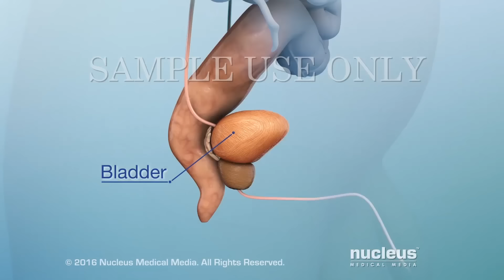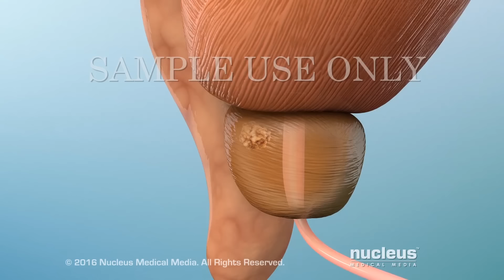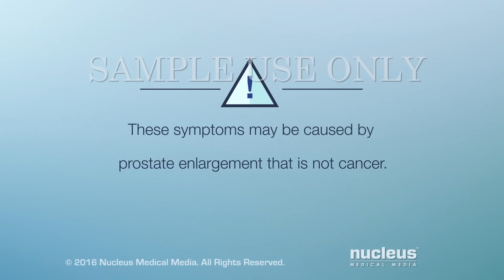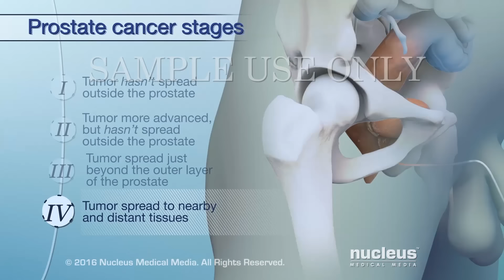Warning Signs of Prostate Cancer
Learn about the signs and symptoms of prostate cancer.

You or someone you care about has been diagnosed with prostate cancer. This video will help you understand how prostate cancer affects your body. The prostate is a gland in men that makes part of the fluid in semen. It's found just under the bladder in front of the last part of the large intestine, called the rectum. The prostate wraps around part of the urethra, which is the tube that passes urine and semen out of the body. Most prostate cancer starts in tiny sacs within the gland that make prostatic fluid. Here, cancer cells form from gland cells that line the sacs. Over time, the cancer cells can multiply and form a malignant or cancerous tumor. However, most prostate cancer grows more slowly than other types of cancer. An important risk for prostate cancer is age. Prostate cancer is more common in men over the age of 65. Race is another risk factor. Prostate cancer is more common in African American men than in any other race. The risk is also higher in men whose relatives, such as a father or brother, have a history of prostate cancer. There are usually no symptoms in early prostate cancer. However, as the tumor enlarges the prostate, you may have the following symptoms-- difficulty starting urination; weak, interrupted, or painful urination; needing to urinate frequently, especially at night; painful ejaculation; problems getting an erection; blood in urine or semen; and pain or stiffness in the lower back, hips, or pelvis. Note that these symptoms may be caused by prostate enlargement that is not cancer. If you have prostate cancer, your doctor will need to determine the grade and the stage, or progression, of the disease. Each grade is based on how normal the prostate tissue looks under a microscope. The grading system for prostate cancer is called the Gleason grading system. In this system, samples of two main areas of the tumor will each be given a grade from one to five. The grades will be added together to give the cancer a Gleason score between 2 and 10. The higher the Gleason score, the more likely the cancer is to grow and spread to other areas. Each stage for prostate cancer is based on the amount of cancer you have and where it's found. The stages are numbered from I to IV. In stage I, the tumor has not spread outside the prostate. In stage II, the cancer is more advanced but is still only in the prostate. In stage III, the cancer has spread just beyond the outer layer of the prostate. And in stage IV, the cancer has spread into nearby tissues as well as more distant areas of the body. As you deal with a diagnosis of prostate cancer, continue to talk to your doctor and your cancer care team.

ANH15157